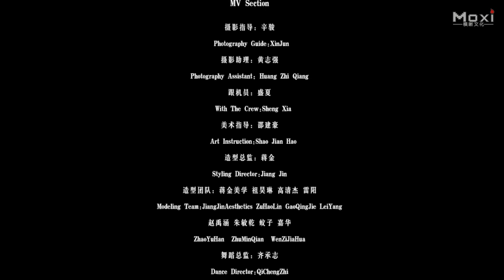[Music] 人鱼之歌 王蓉 | 电影《校花驾到3 人鱼校花 She's From Another Planet》主题曲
作词 Lyrics by: 王蓉 Wang Rong.
作曲 Composed by: 王蓉 Wang Rong.
编曲 Arranged by: Seung Ick Shin.
演唱 Singers: 王蓉 Wang Rong, 老猫 Rock Cat.

歌词 Lyrics:
人鱼校花
人鱼校花
人鱼校花 花花花 花花花花花
欧巴 欧巴 你不要害怕
我会让你慢慢喜欢我的鱼尾巴
欧巴 欧巴 你是王子吗
不如早点开始我们的童话
欧巴 欧巴 海是我的家
你会不会帮我找到我的鱼鳞啊
欧巴 欧巴 舍不得你呀
原来这就是我要的爱情
它不苦不咸不酸不辣
味道还有点甜甜哒
奇妙的感觉全身过电
时常还有些麻麻哒
它不快不慢不深不浅
刚刚好让我晕晕哒
就算有时候它会咬人
还是棒棒哒
还是棒棒哒
人鱼校花 花花花
我就是你的王子欧巴
人鱼校花 花花花
我最喜欢你的鱼尾巴
人鱼校花 花花花
让我帮你快快找到家
人鱼校花 花花花
花花花花花
欧巴 欧巴
还是棒棒哒
还是棒棒哒
它会咬人
还是棒棒哒
欧巴